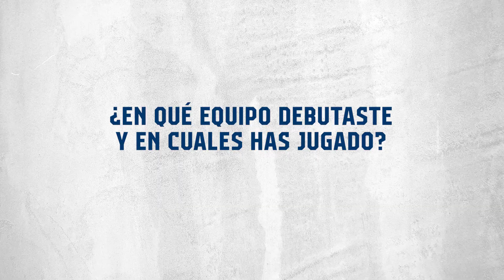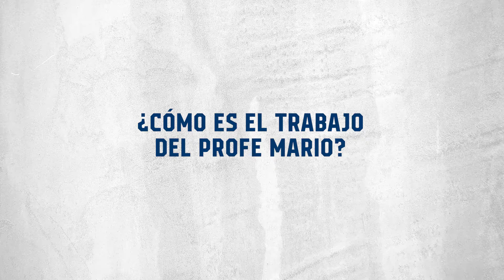Conoce a Rolando González #14 - Lateral Derecho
Conoce a nuestro Lateral derecho y portador del dorsal #14 Rolando González. En esta entrevista nos cuenta cómo fueron sus inicios y que representa para él, ser parte de los Potros de Hierro.

0:00 ¿Cuántos años tienes, en dónde naciste y en que posición juegas?
0:23 ¿En qué equipo debutaste y en cuales has jugado?
0:43 ¿Qué ha sido lo mejor que te ha pasado dentro del Fútbol?
1:07 ¿Cómo te ves en 2 años?
1:28 ¿Qué representan para ti los colores del Atlante?
2:13 ¿Cómo es el trabajo del Profe Mario?
2:51 ¿Algún mensaje a la Afición?